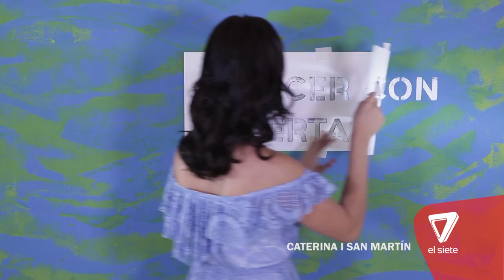Caterina Zicaro, Reina de San Martín